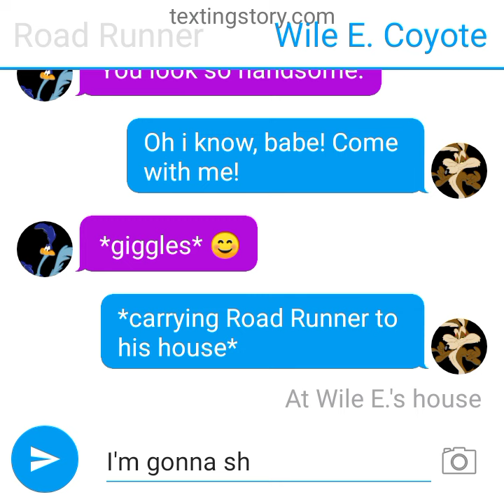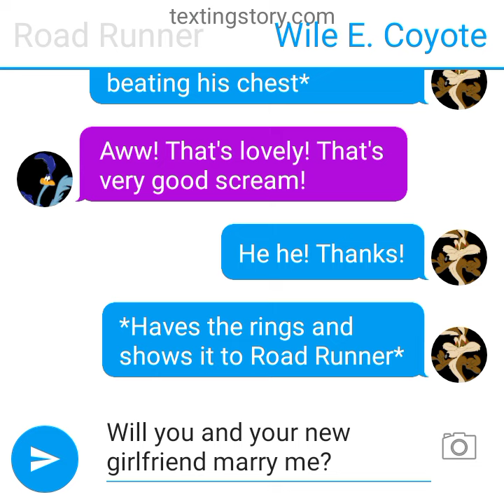Wile E. Coyote finally catches Road Runner (Texting Story version)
Road Runner is gets caught by Wile E. Coyote after all these years, and then they are in love.

Note: Road Runner's new girlfriend is Yinbetty.